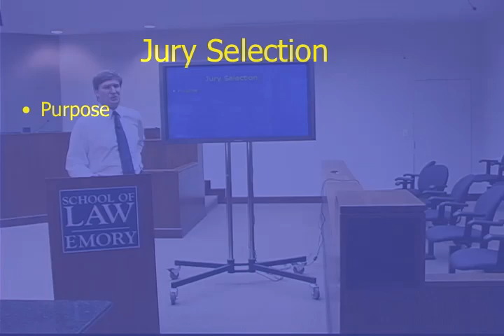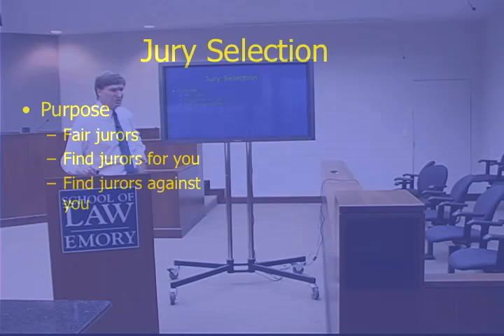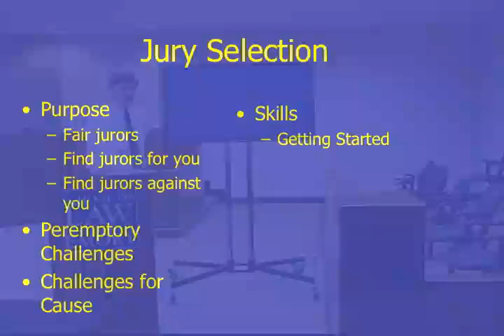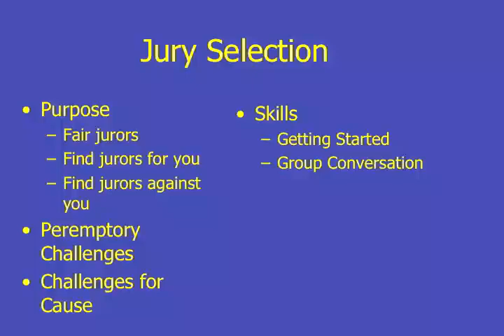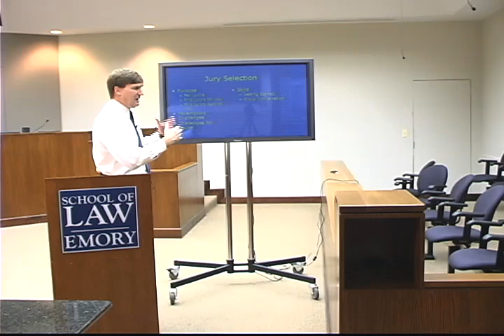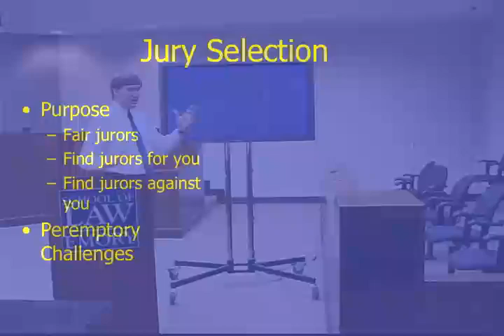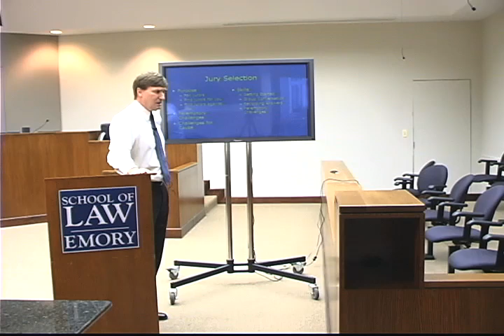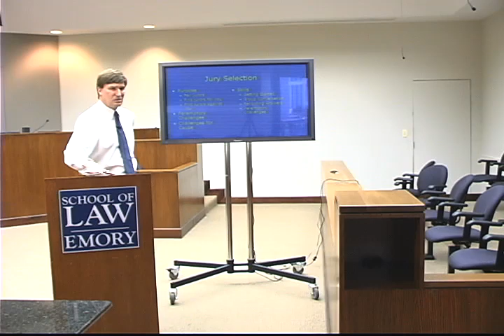The Art of Voir Dire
Prof. Paul Zwier, Emory University School of Law